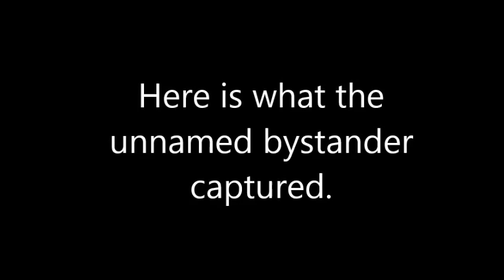15th most wanted man in america Spotted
500$ cash reward for information . Individual is considered armed and dangerous, do not attempt to catch him yourself. He is a big skunk bear who will tear your arms off. If you think for a second you have a chance against this guy... well your fucking wrong because he drinks a lot of milk. The dogs and the moose kept stalking the guy and after a while it got away. the guy is dancing and the guy is doing exercise while he is dancing and he is doing some movvesss he is dancing a lot more than the gorrilla started to chase him and the gorrila is chasing him and 2 gorrilas is chasing him and after a while 3 gorrilaz chased him and he brought chimpanzees and monkeys and he said he cant take it anymore! and he kept running and he barely got away.